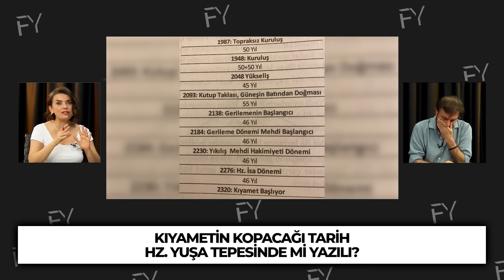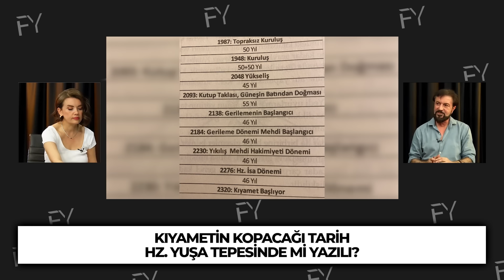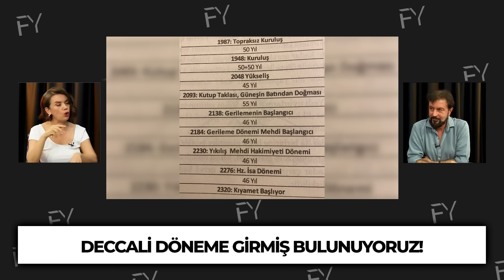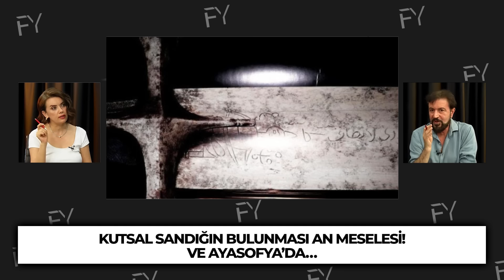O Tarihte Yaşam Biter! Evrenin Başlangıç Sesi Evlerinizde Hala Duyuyoruz! O YER Katıksız YARDIM YERİ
O Tarihte Yaşam Biter! Evrenin Başlangıç Sesi Evlerinizde Hala Duyuyoruz! O YER Katıksız YARDIM YERİ | Serhat Ahmet Tan -

00:00 Giriş
02:31 Neden bu kitabı yazdı?
04:19 Evren nasıl yaratıldı?
12:24 Melez soyu doğru anladık mı?
17:35 Nuh Tufan'ı neden yaşandı?
29:03 Dünya yeniden takla atacak!
34:27 Kıyametin kopacağı tarih nerede yazılı?
40:15 Deccali döneme girdik mi?

Ferda Yıldırım Youtube kanalının bugünkü konuğu Serhat Ahmet Tan oldu. Evrenin yaratılışından ve helaklardan bahsetti.